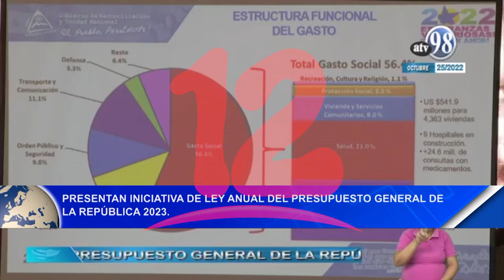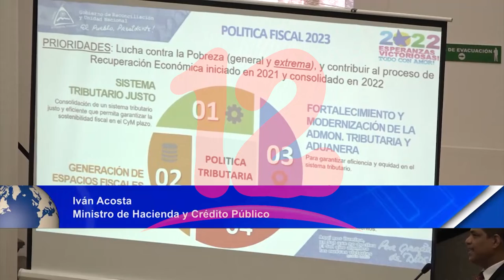Noticias12Nicaragua Presentan iniciativa de Ley Anual del Presupuesto General de la República 2023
Presentan iniciativa de Ley Anual del Presupuesto General de la República 2023